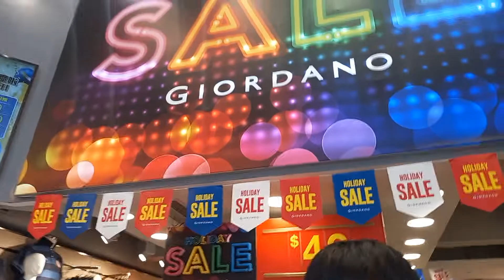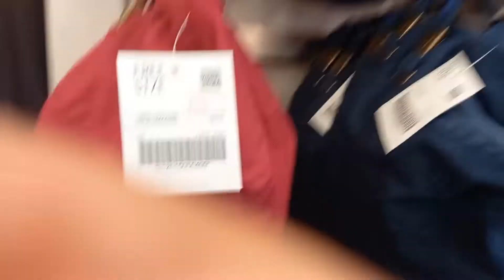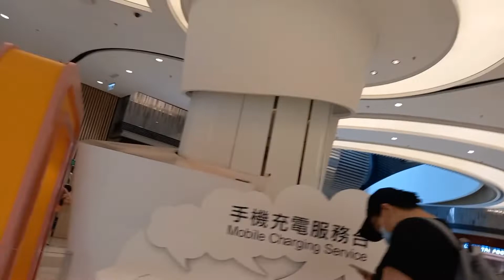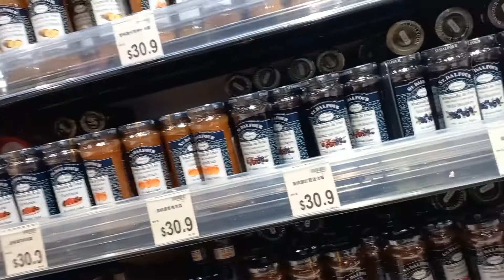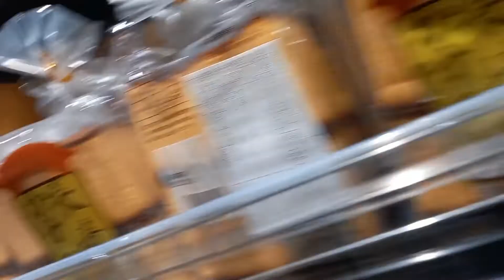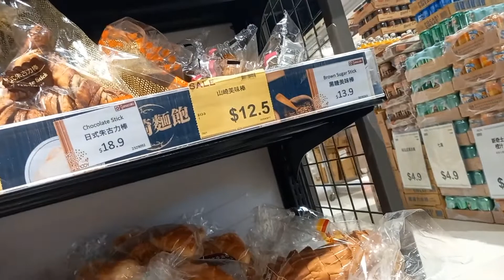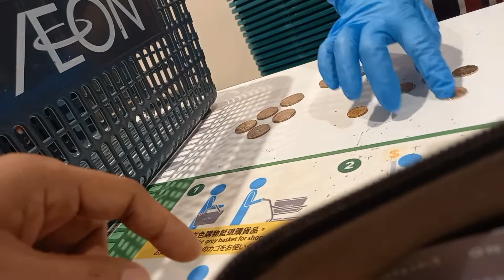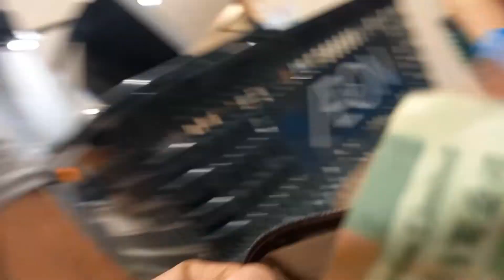Naghahanap ng mura(Para pasalubong)H.K.life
Swertehan lang ang makabili ka ng mura dito sa Hongkong..

Minsan free pah kaya samahan nyo ako..gala tayo